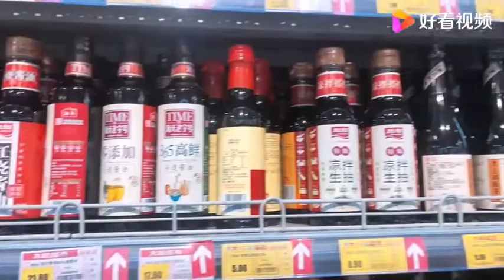农村小媳妇每次去超市买东西不心疼，就是不舍得花3毛买购物袋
农村小媳妇每次去超市买东西不心疼，就是不舍得花3毛买购物袋,本视频由小妖的vlog原创提供,328次播放,好看视频是由百度团队打造的集内涵和颜值于一身的专业短视频聚合平台